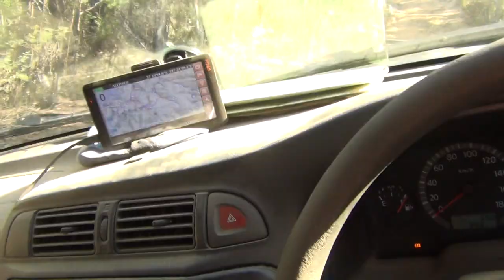Magpie 4wd action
Big ruts but good fun,  recovery of hilux in the vic high country